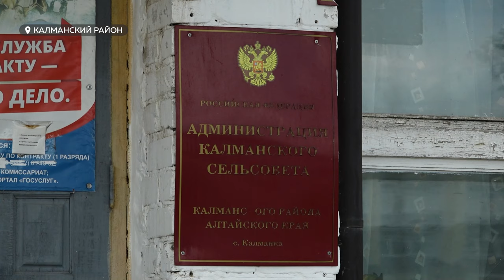В Калманском районе может исчезнуть озеро после обрушения плотины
В Алтайском крае может исчезнуть крупное озеро. Речь идёт о водохранилище в Калманском районе. Недавно там почти разрушилась плотина, и теперь местные жители бьют тревогу: уже в следующем году от озера может остаться одно болото. Причём, это проблема не только жителей села: на озеро приезжают отдыхать и рыбачить из других районов и Барнаула. Масштаб трагедии оценила наша съемочная группа.